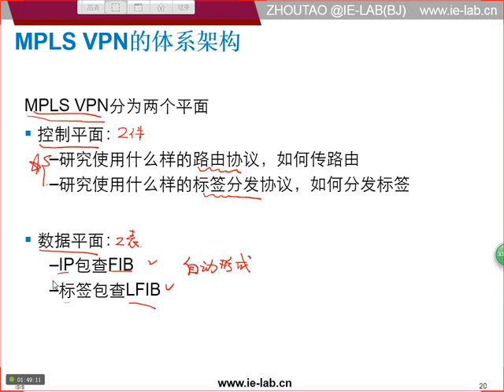MPLS 4 8 MPLS VPN的特点介绍 控制平面和数据平面